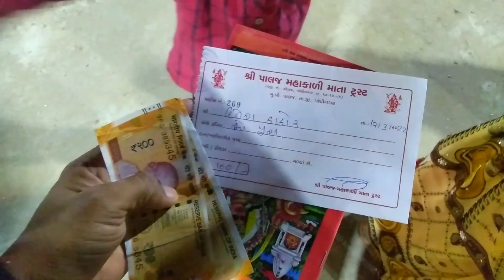Holi palaj Gandhinagar | Palaj ગામમાં રાજ્ય ની સૌથી મોટી હોળીકા દહન | Palaj Holika dahan 2023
Holi palaj gam Gandhinagar | Palaj ગામમાં રાજ્ય ની સૌથી મોટી હોળીકા દહન | Palaj Holika dahan 2023